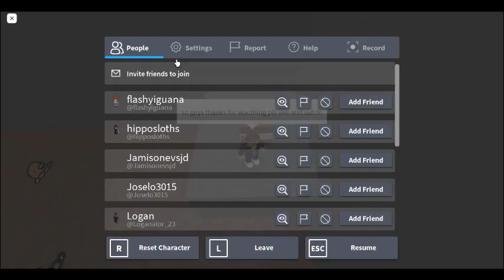How to get the rocky present on red plumber adventure obby!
pls you watch this video